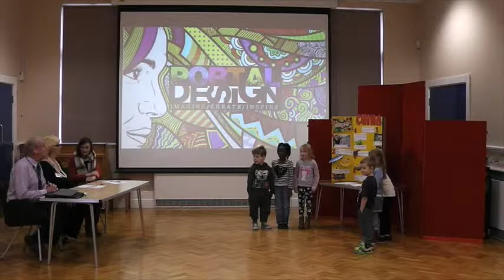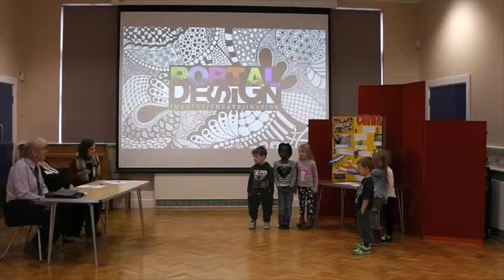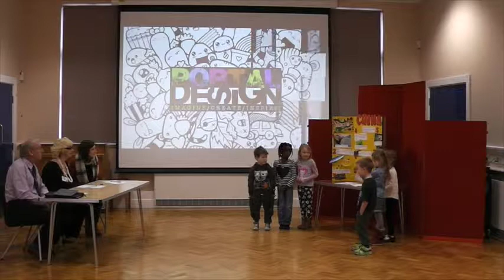AW NECA commission